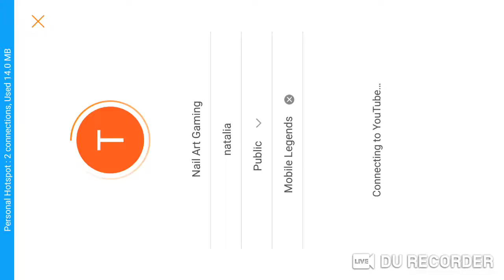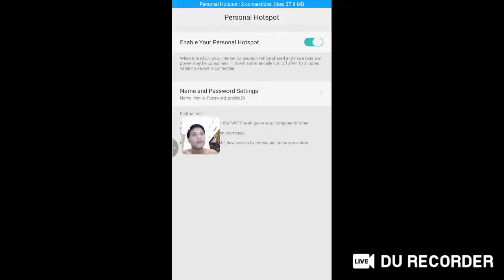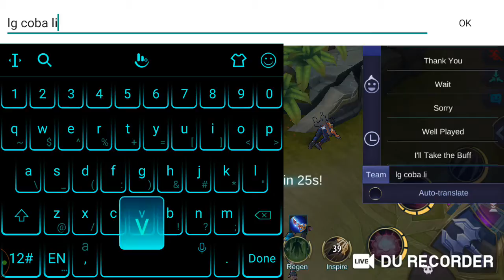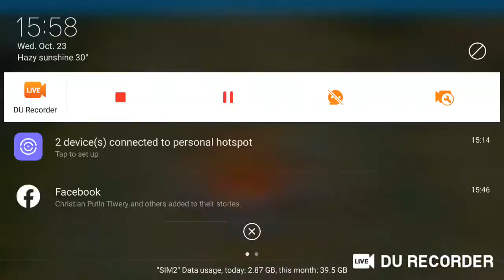Nail Art Gaming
natalia